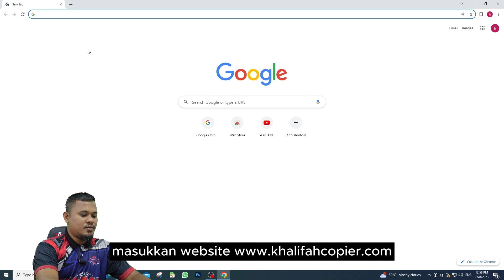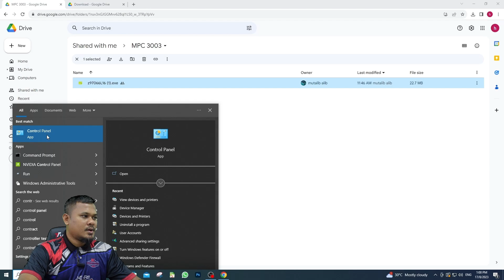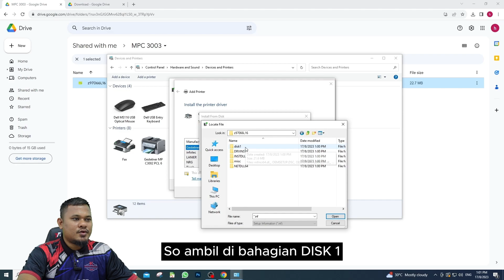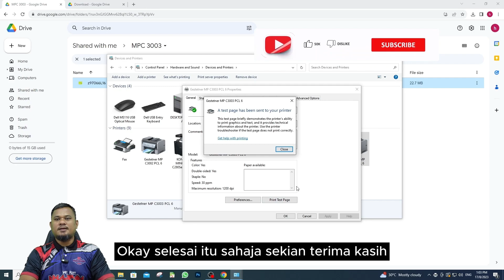RICOH - CARA INSTALL PRINTER DRIVER RICOH MP C3003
SPECIAL THANKS & CREDIT TO RICOH ASIA PACIFIC LTE LTD / RICOH ASIA PACIFIC OPERATIONS LTD.

Video ni kami akan terangkan kepada anda semua berkenaan cara install printer driver Ricoh MP C3003.